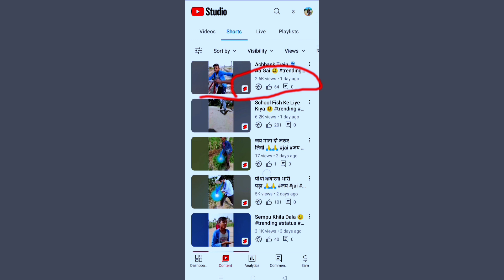केवल 6 दिन में 7000 सब्सक्राइबर पुरा किया | Completed 7000 subscribers in just 6 days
Your Quarees

subscriber kaise badhaye 2023 best tips for new youtuber subscriber kaise badhaye

desi vlog village cleaning new
village life
village vlog channel
village vlog channel tamil
village lifestyle vlog in tamil
village vlogger jyoti new video
vlogging tips for beginners
vlogging tips for beginners with phone
vlogs with divya
vlogs with divya first vlog
vlogging setup

riya vijay vlogs new
vijay riya vlogs new car
vijay riya vlogs car price
vijay riya vlogs first videodaily video upload benefits on youtube
vlog video kaise banaye editing vn app se
my first vlog 2023 trending my first vlog 1 sitara yaseen vlogs nosheen vlogs
village vlog
ms gaming
ms gaming yt
gareeb m_s gaming
gareeb m_s gaming first vlog
rangila family vlogs
rangila family vlogs first video
rangeela family vlogs first video
rangeela family block
sunil gudiya vlogs
sunil gudiya vlog today

Dailvlog
deshi vlogs
Village lifestyle
dehati vlog
deshi vlogs video
daily vlogs video
daily vlogs video viral trik
Village lifestyle video
new vlogs video viral trik
vloging
vlogs
vloging
vloging
dehativlogsvideo
sauravjoshi vlogs
Manoj deyvlogs
manojdeyfirstvideo
daily vlog
deshi vlog
dehativlog
Village vlog
bhojpuri vlog
munmunsah logs
munmun ki Pmf vlogs

This video is made only for entertainment of you people , it has no relation to any particular person , so don't take any heart, just enjoy the video